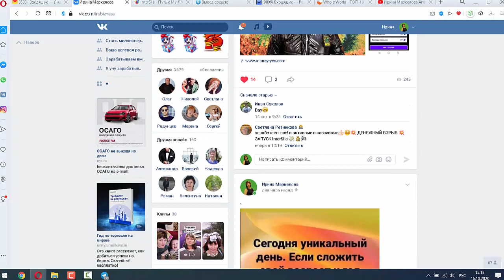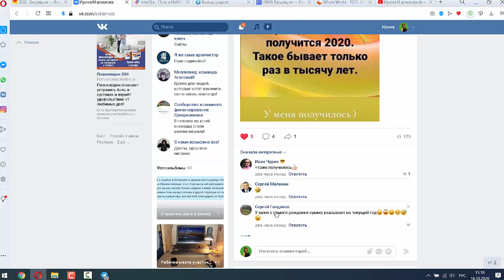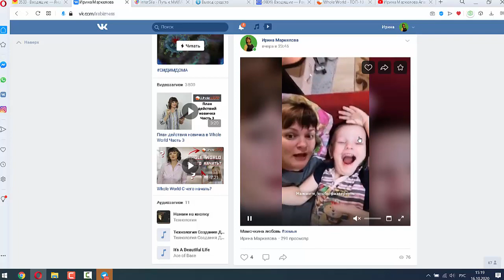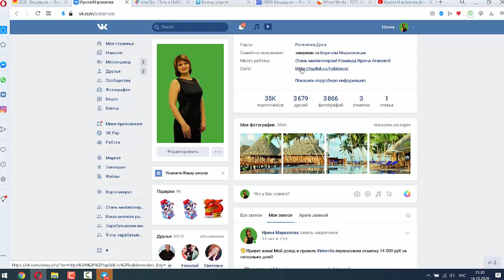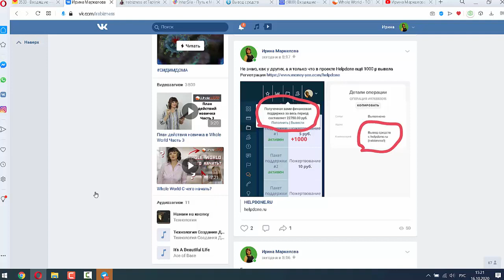Тайное оружие сетевика. Как решить проблему с приглашениями? #1